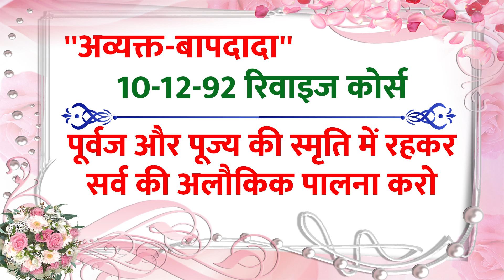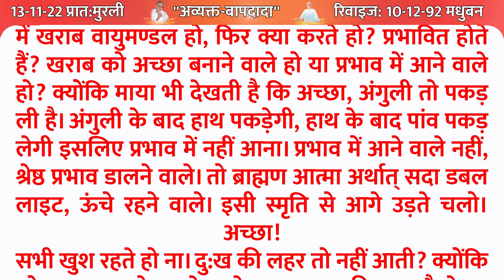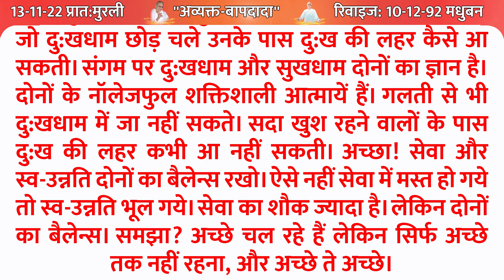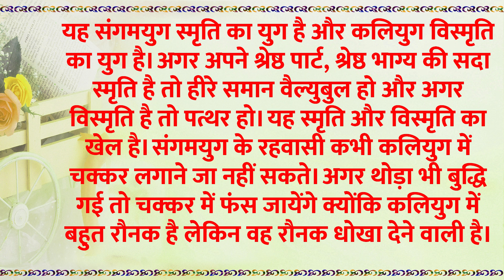पूर्वज और पूज्य की स्मृति में रहकर सर्व की अलौकिक पालना करो/13-11-2022/Aaj Ki Murli /TODAY'S MURLI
* 5 स्वरूप का अभ्यास नई विधि के साथ | Meditation Commentary

brahma baba
brahma kumaris om shanti om
blessings
meditations
आज की मुरली का सार
मुरली चिंतन
मुरली मंथन